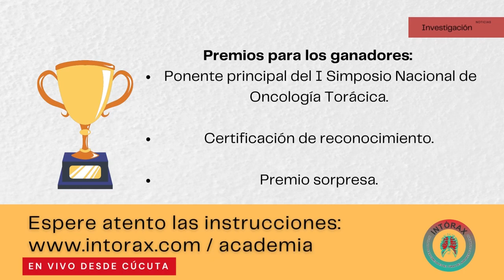En enero 2023, realizamos nuestro III simposio de cirugía de tórax, enfocado en Oncología torácica.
¿Preparados para el evento más importante del año? En enero, realizamos nuestro III simposio de cirugía de tórax, para este 2023 está enfocado en Oncología torácica.
No se lo pueden perder 🥰. @intorax.cucuta @udescampuscucuta @departamentodemedicina @asocoltorax